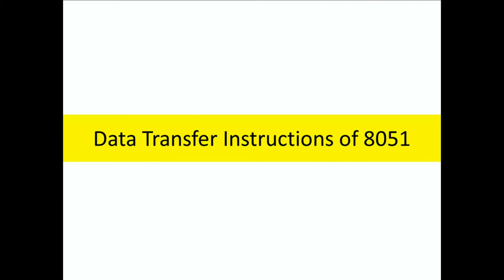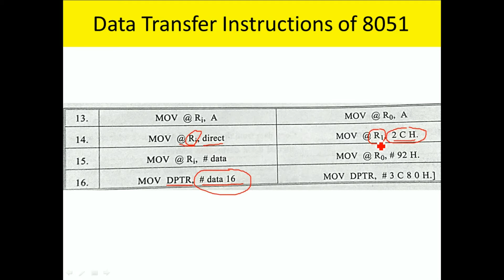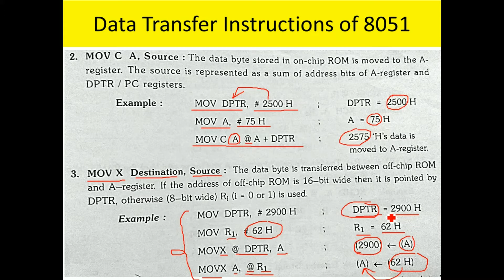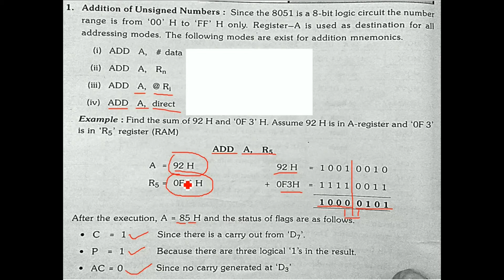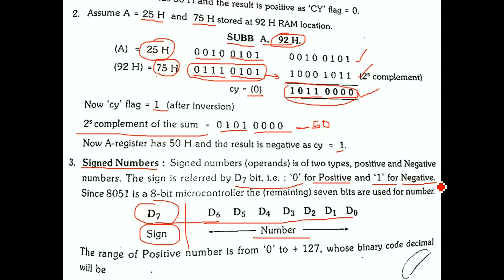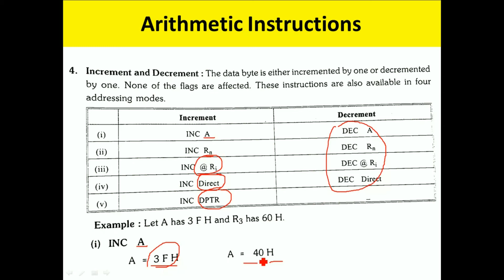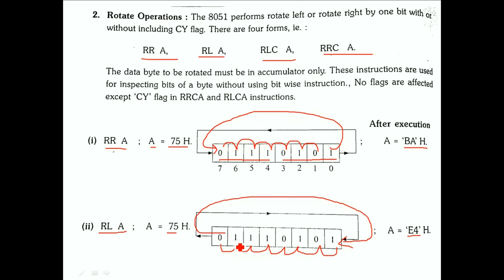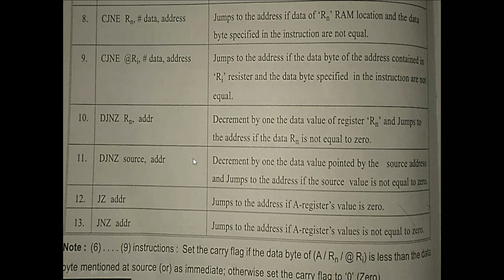8051 MC Instruction Set - OPEN BOX Education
Suresh Bojja
Department of ECE
OPEN BOX Education
Learn Everything
8051 MC Instruction Set
Data Transfer Instruction set
MOV,Stack operation push , pop,. etc
arthritic Instruction Set
addition,subtraction,Multiplication,Division,increment ,decrement
Logical Instruction set
AND,OR,XOR,NOT,CLEAR,COMPLEMENT,ROTATE LEFT ,ROTATE RIGHT,SWAP operation instructions
Program Control Instruction set